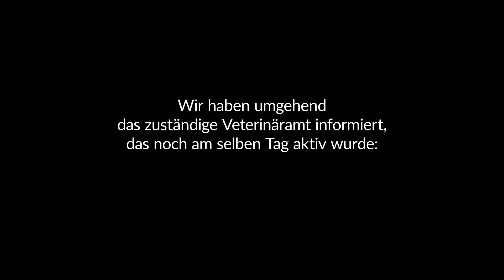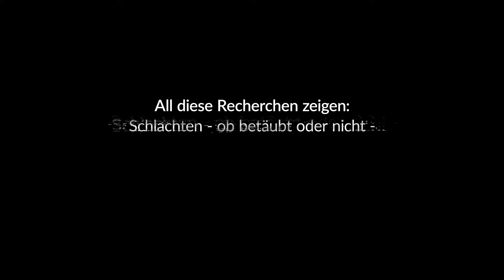Im Schlachthof von nebenan: Lebendig abgestochen.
Hinweis: Wir haben uns im November 2023 von Deutsches Tierschutzbüro in ANINOVA umbenannt.

Es sind Bilder wie aus einem Horrorfilm: In einem Schlachthof bei Köln werden Rinder und Schafe getreten, geschlagen und misshandelt. Immer wieder werden Tiere fehlbetäubt oder absichtlich betäubungslos geschlachtet. 🔪🩸

Aufrufe zu Gewalt an Menschen löschen wir. Solche Drohungen helfen den Tieren nicht.

»»»»»  Über uns  «««««

ANINOVA ist eine Tierrechtsorganisation. Der Fokus unserer Arbeit liegt auf der Aufdeckung von Tierquälerei in Massentierhaltung und Pelzfarmen. Dafür gehen wir regelmäßig an unsere Grenzen und darüber hinaus. Wir dokumentieren die Zustände in Zucht-, Mast- und Schlachtbetrieben und bringen die Aufnahmen an die Öffentlichkeit.